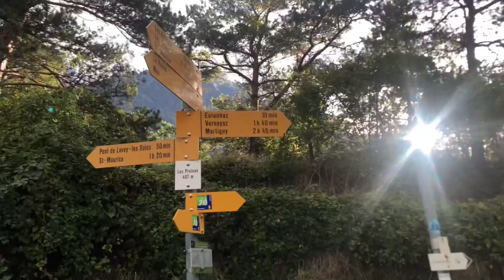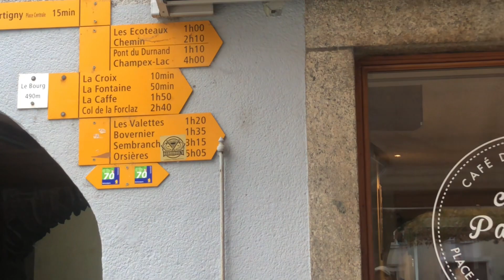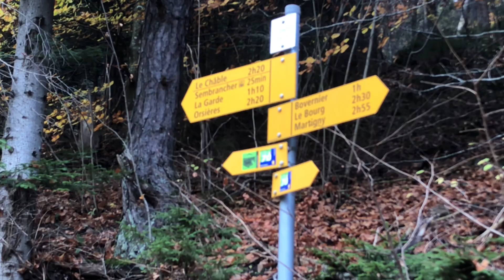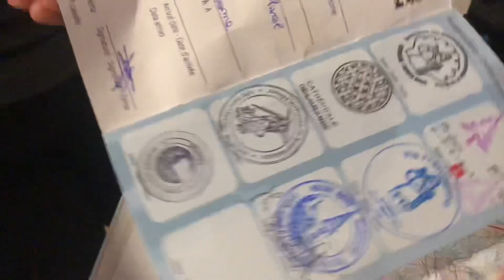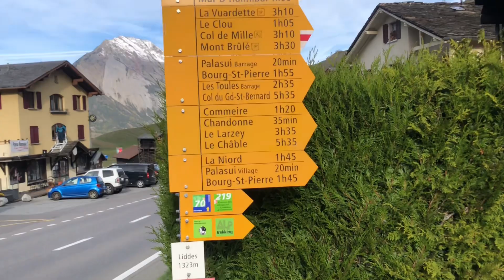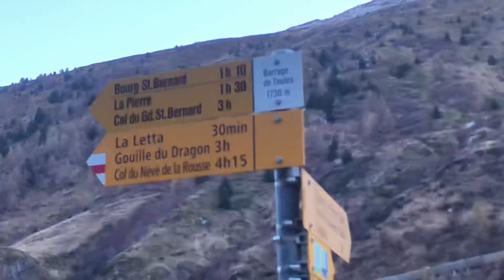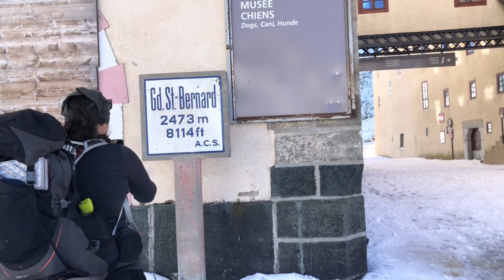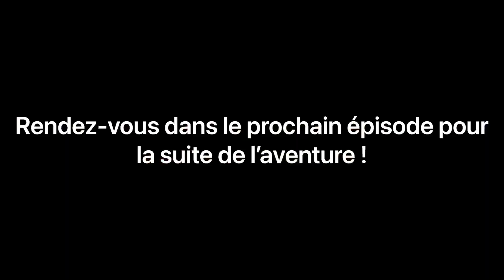VIA FRANCIGENA: ASCENSION DU COL (St Maurice - Col du Grand Saint Bernard) Épisode 4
De Reims à Rome à pied, c'est une aventure sur la Via Francigena de 65 jours et 1500km de marche.
Dans ce quatrième épisode, nous vous emmenons avec nous au départ de St-Maurice pour l'Ascension du Col Grand Saint-Bernard.
Bon visionnage !

📚Les 10 Commandements du chemin de pèlerinage (Lien Amazon raccourci)

Jour 27: 00:00
Jour 28: 02:41
Jour 29: 09:45
Jour 30: 14:23